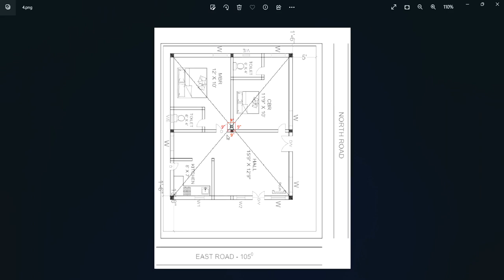ఉత్తరవాయువ్యం పెంపు,లిఫ్ట్ , బాత్రూములు పెంపు, అపార్ట్మెంట్ కారిడార్ ,నాభిస్థానంకు పిల్లరు,గోడ దూరం